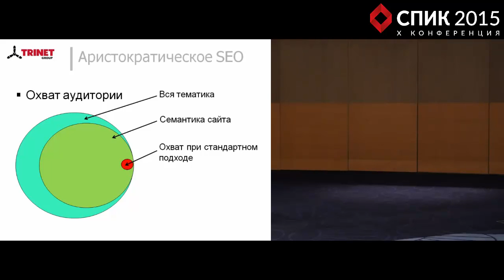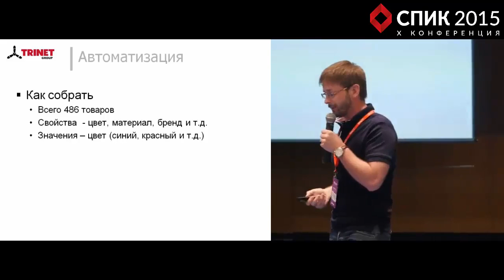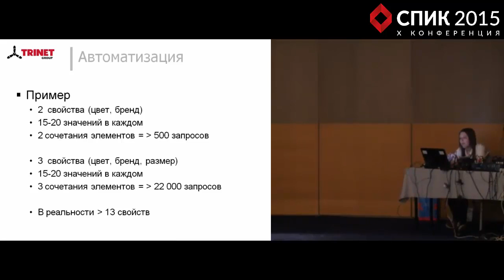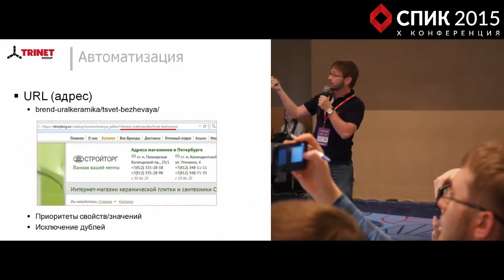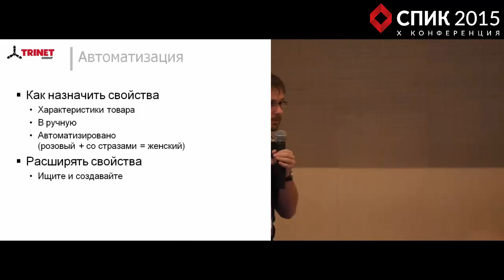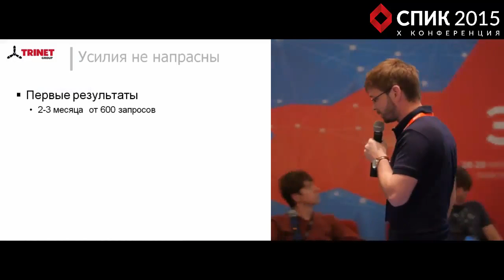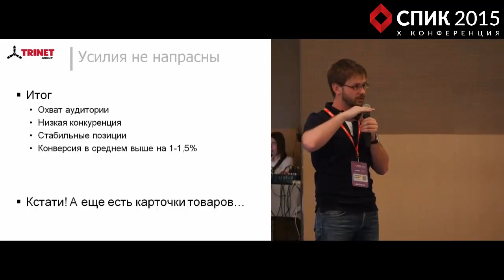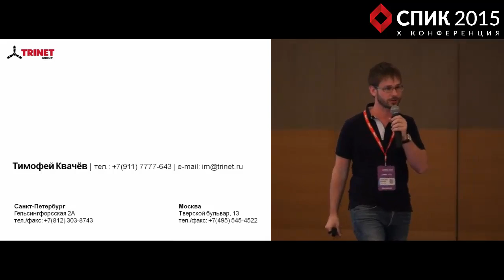29may spic15 s31 kvachev